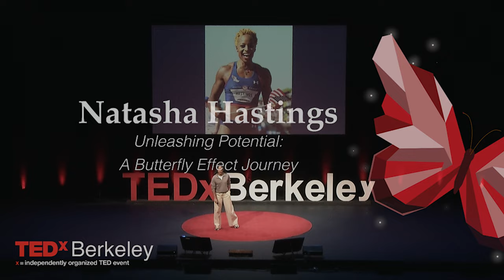Unleashing Potential: A Butterfly Effect Journey | Natasha Hastings | TEDxBerkeley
Olympian Natasha Hastings recounts her story navigating the mental health challenges of being a competitive athlete, embracing her own vulnerability, and her journey to becoming a mental health advocate and counselor. Natasha Hastings is an Olympic, World, and US National Champion Track and Field Sprinter. She specializes in the 400 and 4×400-meter relay events. She’s also an influencer, entrepreneur, mom, and philanthropist. While Natasha accomplished a lot on the track, she knows that rest is just as important as exertion. She’s also a mental health advocate and decided to pursue a Master’s Degree in Clinical Mental Health in order to help eradicate the stigma around mental health in her community. This talk was given at a TEDx event using the TED conference format but independently organized by a local community.